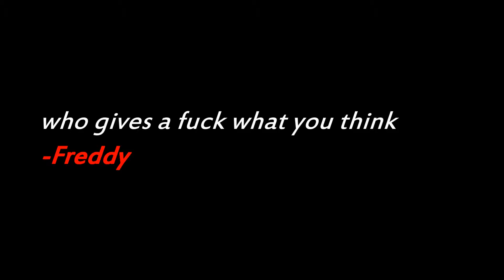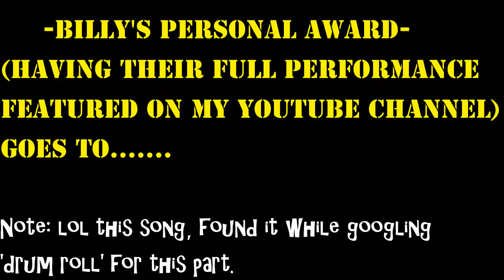FURKEY TEST KARAHOKEY IDOL 22001155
joi dju90aj90[j90[jo; jpo9 j9[sjf 9[su9f[ sj9[fjso; j89[sjf 9[djs